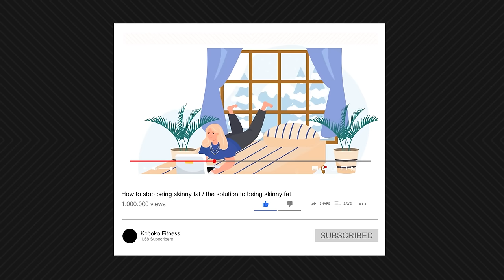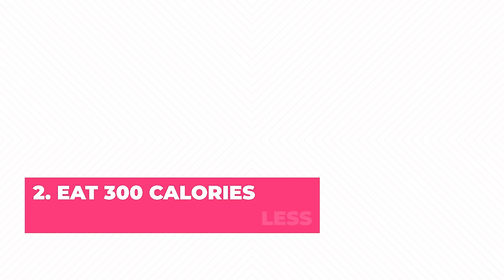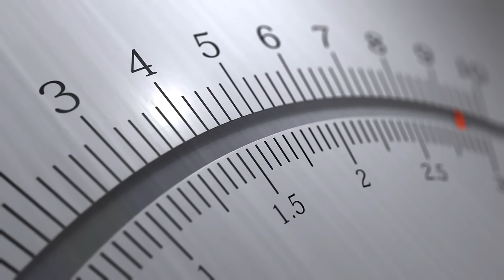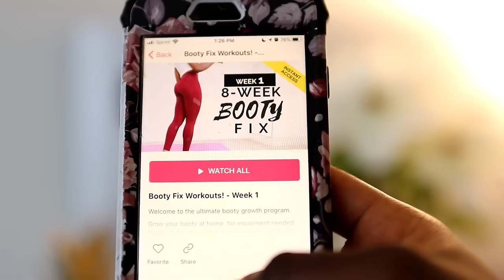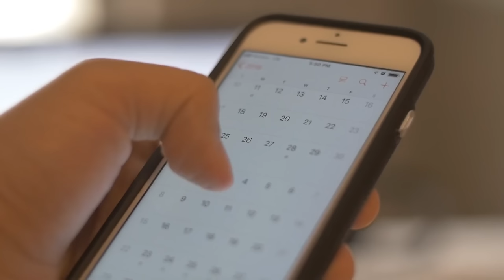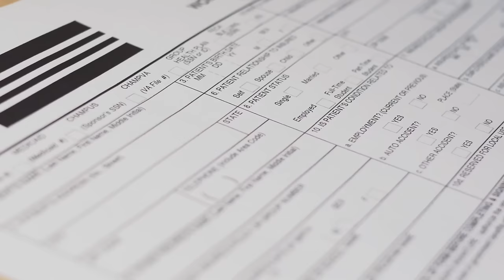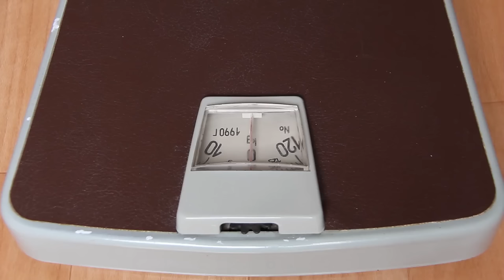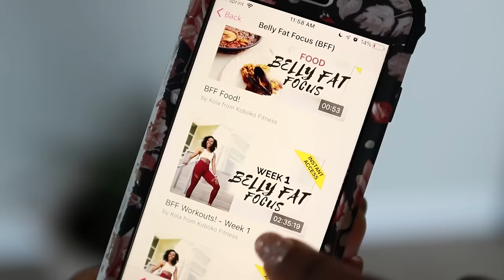✅ The “Skinny Fat” Solution (FAST FIX!) 🏆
🙏 S U B S C R I B E (please lol)

What Does Being “Skinny Fat” Mean?
Being skinny fat is about body composition, not weight. ☝️

How do you stop being skinny fat❓ The right workouts and the right nutrition. 📋

A skinny fat diet regimen should consist of protein (which will help you build muscle) and healthy fats. And carbs - the body still needs them, and that’s where all the fiber is! 🍚

Without muscle, the skinny fat look is difficult to get rid of. ❗ Getting rid of the skinny fat look is essentially interchangeable with making your muscles more visible. That’s why gaining muscle should be your utmost priority. 💐 The most suitable way to gain muscle is to concentrate on resistance exercise with compound activities—skinny fat exercises like squats, chest press, etc. 🥰

Chapters:
0:00 Intro
3:37 Follow a training plan
3:50 Eat 300 calories less
6:38 Replace carbs/fat with protein
10:41 Do exercise
14:28 Go to the gym
20:03 Schedule
23:50 Tracking progress
25:33 Resting BMR
27:25 Mistakes to avoid
31:32 Personal Story